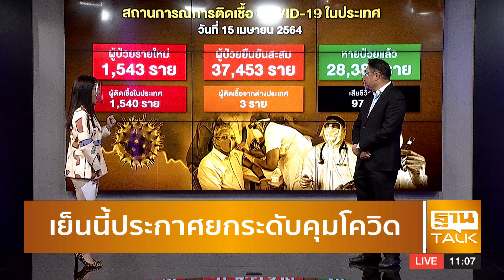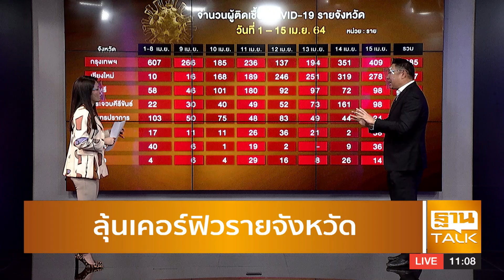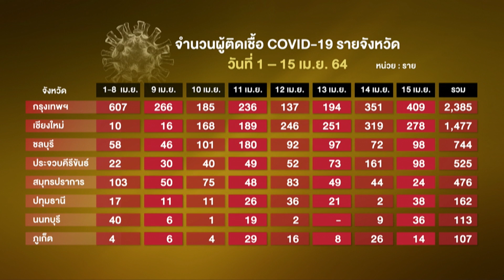ยกระดับควบคุมโควิด | EXCLUSIVE IN BRIEF | THAN TALK | 16 เม.ย.64